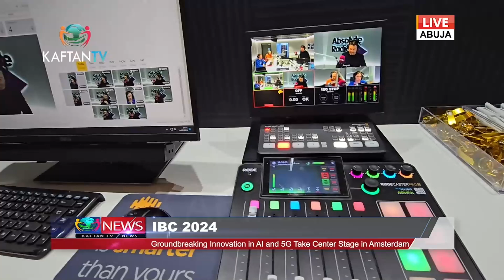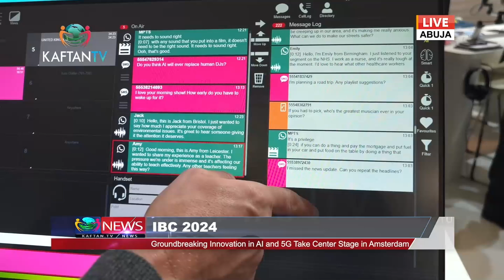IBC 2024: Groundbreaking Innovation In AI And 5G Take Center Stage In Amsterdam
Watch and Enjoy KAFTAN TV on Startimes Channel 480 DTAH, 124 DTT, & NIGCOMSAT: Frequency 12518